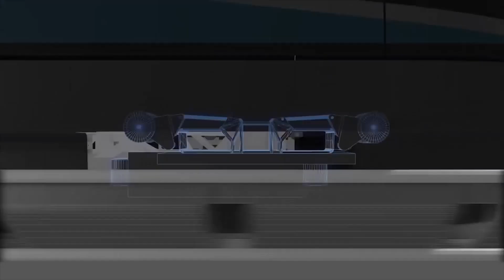What's Mechatronics Engineering? | RichardEngineer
What's Mechatronics Engineering??
This video is dedicated to all the boys and girls who are choosing what to study at University. Of course, it can be useful to everyone else!
The "Mechatronics" name sounds so bad, and on the web, there's some confusion about it.
I'll teach you what Mechatronic Engineering is, exactly. I'll give you all the reasons of why you should choose this branch (if you like it). I'll tell you the main areas of work, the salaries and the subjects to study!
The world is evolving, and it's difficult to see products with only one mechanical, electrical or electronic component. Many companies are looking for graduates with different knowledge!!

Hi » If you want to find motivation in your studies,

I'm Richard, I'm an Engineering student at the University of Padua, Italy.
I have more than 2 years of experience in the world of work. I started on Instagram by sharing what I learn, and how.

» Best Whishes